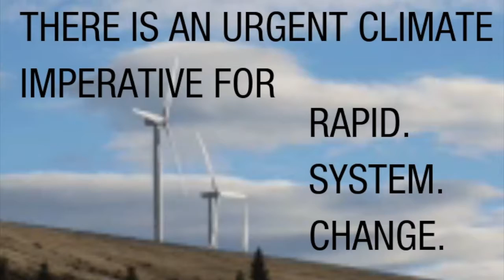Walk This Way 2019 - Promo!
Extractive industries are causing climate chaos.

Join us in finding the communities taking the lead in creating a safe climate future.

Support Friends of the Earth in campaigning for urgent system change in the face of the climate crisis.